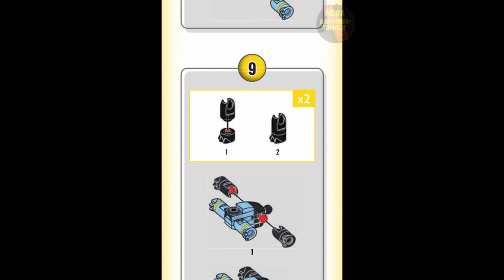Shinx Instructions | Pokémon | Bloks | Anleitung | HDW82 | MEGA Construx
Erscheinungsjahr: 2022
Teile: 36

Werbetext:
Pokémon Trainers might get cuddled after battling this buildable Shinx. Open the Luxury Ball to build your very own Shinx then pose it in a number of stances to face opponents with electric attacks. Discover even more Pokémon building sets when you build all 6 in the series, each sold separately. Wonder Builders building toys are designed for ages 6 and up

Features: Buildable and poseable Shinx figure building set with pronged Luxury Ball for figure display

Build all 6 Pokémon in the series, each sold separately

34 bricks and pieces combine with all MEGA Construx™ building sets and are compatible with other name brands

Ideal for ages 6 and up, this building toy provides build-and-play experiences to help develop creativity and problem-solving skills